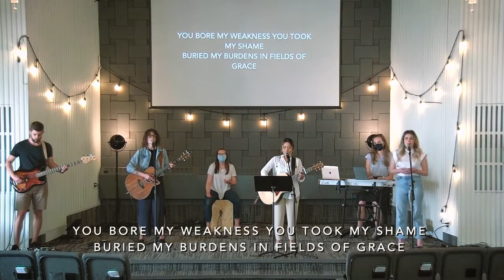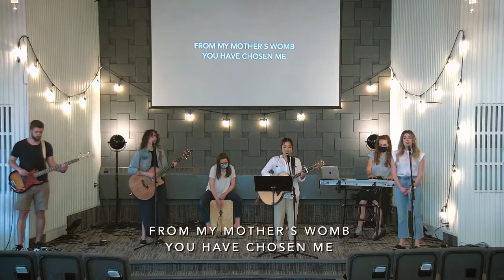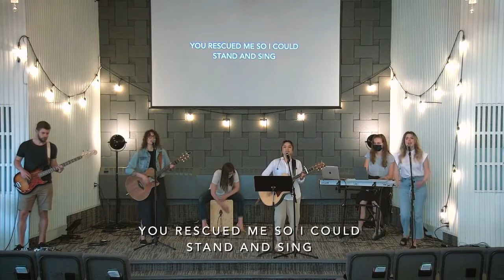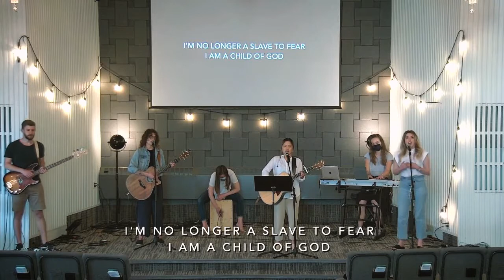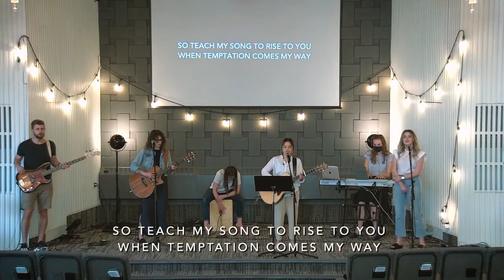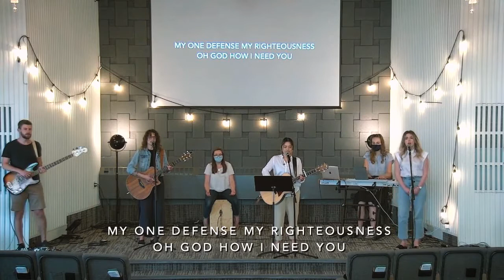Worship Set - June 6, 2021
Worship set from our service on June 6, 2021.